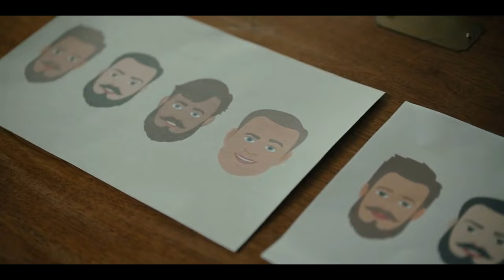Man befriends alien. Jules movie recap Jules full movie recapped. Jules movie 2023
jadequon benkingsley janecurtin harriet sansomharris zoewinters donaldpaul annageorge codykostro marinashay andydaly blairbaker patricknoonan leeRSellars davidcrrl erictmiller aubiemerrylees teddycanez.

mysteryrecapped movierecaps mystery recapped, movie recaps, fox recaps, just brand new movie recaps.